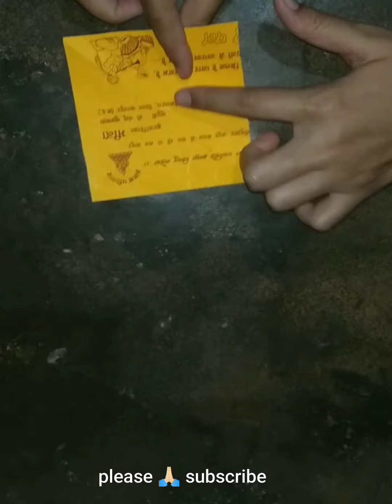Wedding card craft ll Sadiya k purane card ka beautiful use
Wedding card
Pinch
Stapler
Jhhlmili light